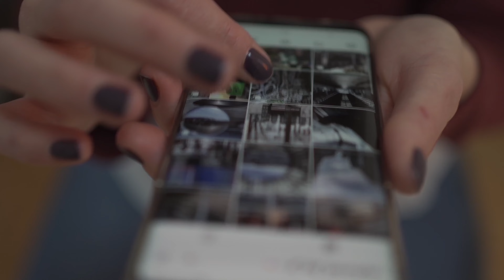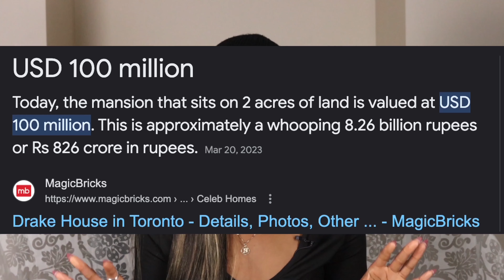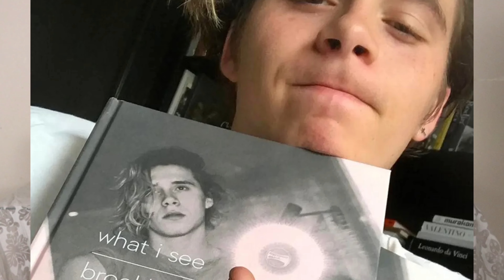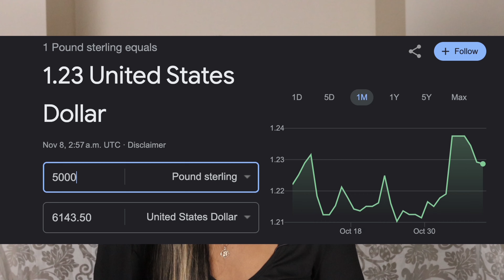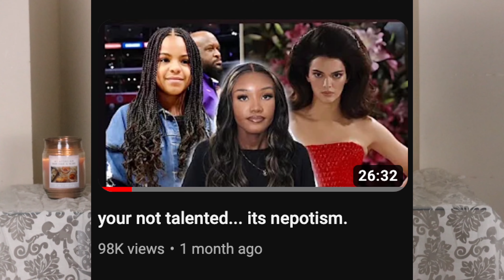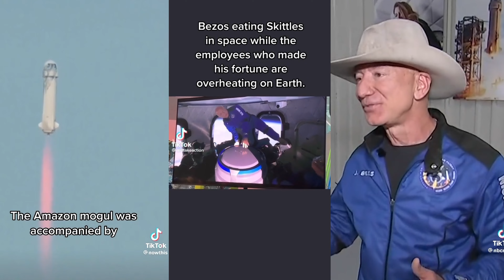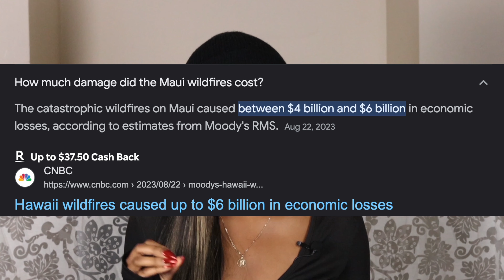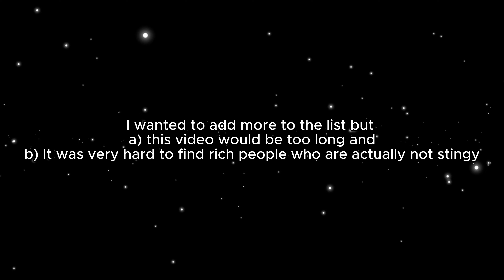Rich people do not like us.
I tried to be nice.

TIME STAMPS:

INTRODUCTION: 0:00
Pharrell Williams MILLION Dollar bag: 0:21
Lil disclaimer: 3:18

PART ONE: PRIVILEGE & ISOLATION: 3:31
Exclusive/Gated Neighborhoods: 4:16
The Bridle Path (Canada's Version of Billionaire's Row): 4:34
Private Schools versus Public Schools: 6:54
Brooklyn Beckham is out of touch with reality: 8:43
Rich people don't hang out with poor people: 11:24
Kim Kardashian needs to read the room: 11:51
Rita Ora thinks she is above the law cuz of money 14:10
The shift in how we view extremely wealthy people: 14:50

PART TWO: THE SCARY WEALTH GAP: 15:33
Factors contributing to wealth gap: 15:45
Some CRAZY stats: 15:57
Putting things into context: 17:20
Giving yall hope lol (ish): 17:52

PART THREE: MY FAVE RICH PEOPLE: 18:43
Elon Musk: 18:50
Don't Look Up Movie: 19:55
Back to Elon: 20:32
Jeff Bezos: 23:23
Squid Games: 24:05
Back to Jeff: 24:31
Rihanna: 25:55
Oprah Winfrey & The Rock: 27:11

PART FOUR: THE "GOOD" RICH PEOPLE?:  29:30
Drake ??: 30:14
Mackenzie Scott: 32:03

The richest person in the world: 32:51

FINAL THOUGHTS, do rich people like us?: 33:01

CAMERA SET UP

AMAZON STOREFRONT

GET TO KNOW ME:
Nationality: Nigerian
Channel about: Anything I feel like talking about! Or that you want me to discuss;)
Camera: Canon 90D

Makeup Faves:
Foundation (Caracas)
Blush (werk)
Eyebrows (dark brown)
Concealer (ginger snap 13.5)
Setting powder

Hair products